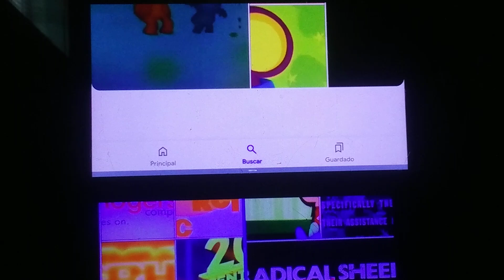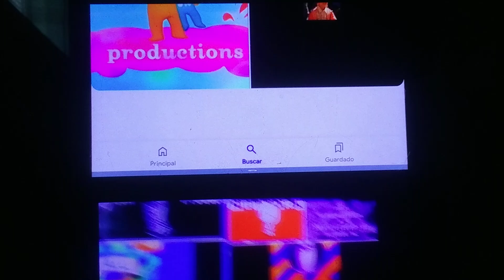4 de septiembre de 2024